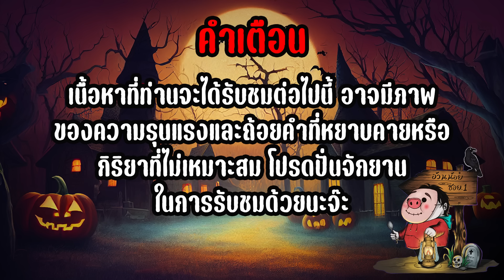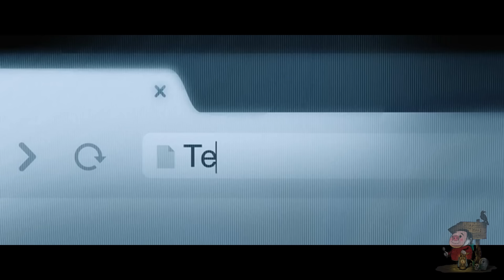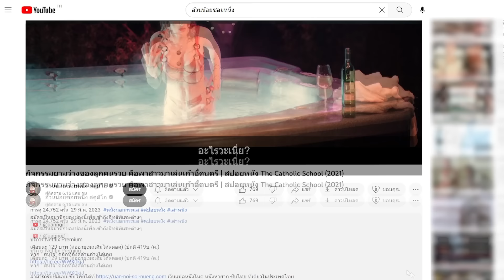กลุ่มวัยรุ่นที่ถูกแอบถ่ายชีวิตประจำวัน ก่อนจะตกเป็นเหยื่อของดาร์กเว็บ! | สปอยหนัง Terror Eyes (2021)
Movie : Terror Eyes (2021)
Director : Delaney Bishop
Writer : Delaney Bishop
Stars : Ayla Kell | Riker Lynch | Lisseth Chavez